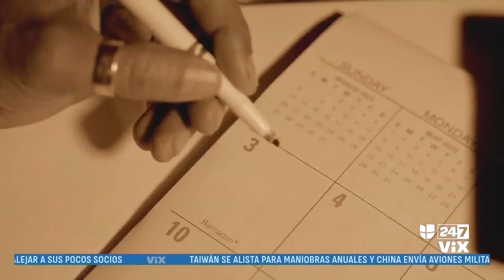Kiki Bello en VIVO - Univision Noticias TV "La voz de La Mañana"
Kiki en Vivo cantando "Obvio Que Si" en Univision TV Miami
Producer: Mimi Taveras @mimitaveras1
Assistant Producer: Lyannys Polanco @lipolanco_
Entrevistadora: @aylendeltoro
Canal: @univisionnoticias

Location: Doral, FL.